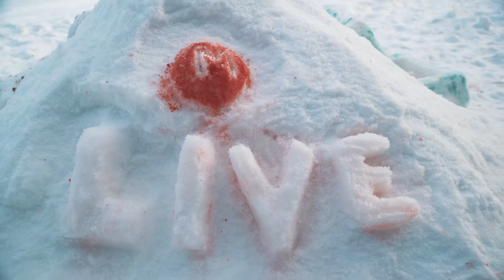Конкурс снежных скульптур от НП «Таганай»